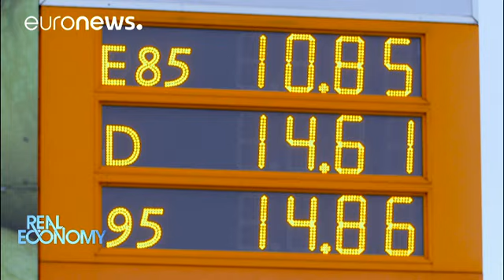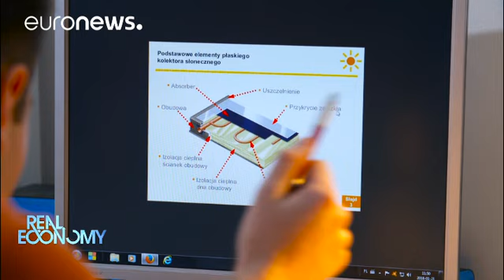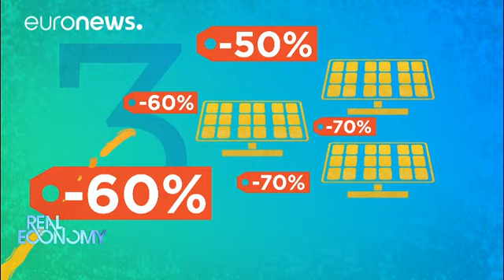Energies vertes dans l'UE : une transition à plusieurs vitesses - real economy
Pour ouvrir la cinquième saison de notre émission où nous vous donnons les clés de votre économie réelle, nous parlons défis et solutions en matière de transition énergétique avec les exemples de la Pologne qui fortement dépendante du charbon, tarde à miser sur les énergies vertes et de la Suède, pionnière européenne des sources renouvelables.

Saviez-vous que la Suède couvre la moitié de ses besoins en énergie grâce aux sources renouvelables ? C'est pour cette raison que Real Economy lance sa c…